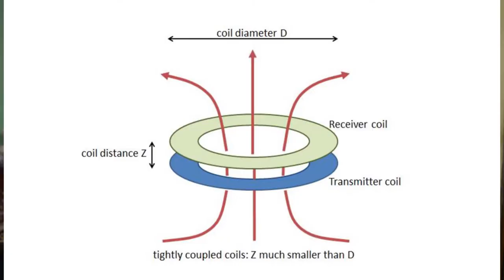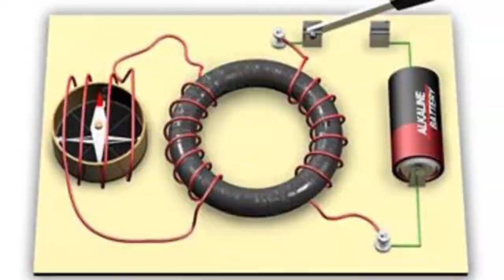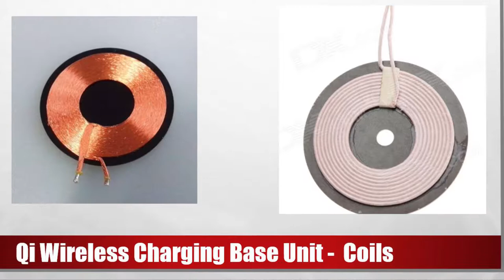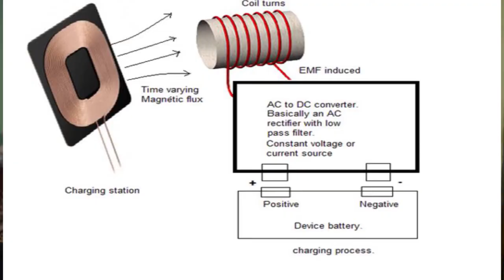How does wireless charging work ? कैसे होती है Wireless Charging ?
Know how Electromagnetic induction is used to charge devices without any wires connected to device.  All you need to know about how does wireless charging work

Qi standard for wireless charging,  Apple and Samsung are two big producers now to sell mobiles that support wireless charging

Also watch my metro on how Metro train smart card and tokens work on the same principal

send your questions to Sasta Tikau aur Paisa Vasool - Click on below Link to Shop for all Gadgets like Audio equipments, Phones, TVs , Appliances that i have personaly used , tested and assure you satisfaction- Pakka wala